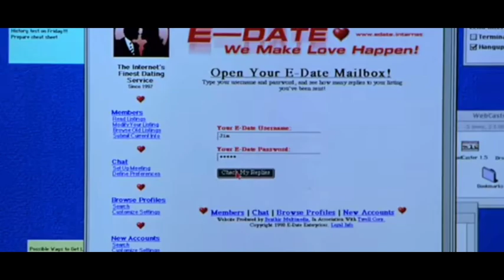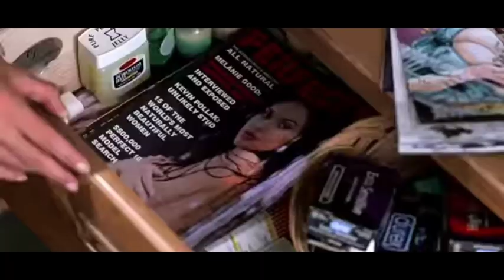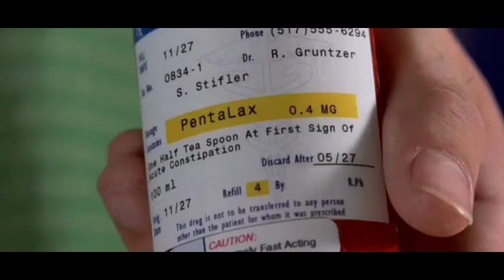American pie (1999) full movie explained in hindi | 18+ |FilmyChhora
American pie (1999) full movie explained in hindi | FilmyChhora

hlo dosto ab tk ki hottest movie American pie apke liye lekar aa gye h , jisme bahut sare adult scenes apko dekhne ko milne vale hai , to video ko last tk dekho or movie ke mje lo .
milte apse agle video me ...